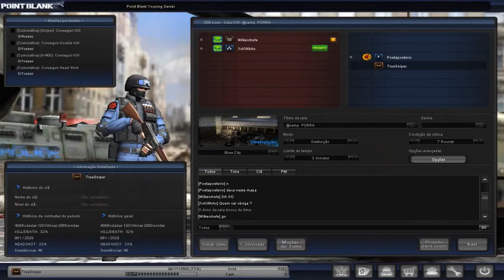Vamos Brincar com AK-47? - EstudiosoGame - Destruição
► Olá Galerinha do youtube mais um gameplay desse jogo belo e muito cobiçado por alguns gamers hoje eu gravei com a ak-47 no modo destruição espero que gostem e curtam!!!

faça isso!.

Tags(Ignore)